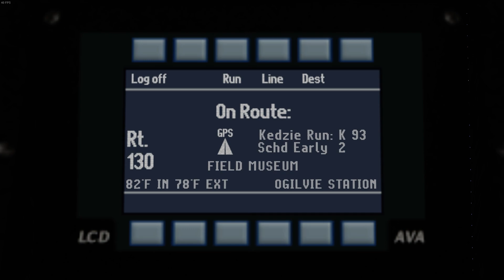Omsi 2 Addon Chicago Downtown - Route 130 Adler Planetarium - Ogilvie Station (PC)